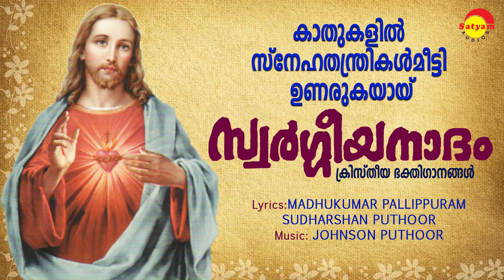Swargeeyanaadham | Christian Devotional Songs | Full Audio Jukebox | Johnson Puthoor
Album: Swargeeyanaadham
Lyrics: Madhukumar Pallippuram, Sudharshan Puthoor

01 Swargeeyanadham 0:00

02 Aattidayan 06:33
Singer:Kester

03 Ennathmanaadhan 11:02
Singer:Manjari

04 Aayiram Sooryanmaar 15:36
Singer:Madhu Balakrishnan

05 Yeshu Ente 21:49
Singer:Smitha

06 Kaarirumbaanikal 26:08
Singer:Madhu Balakrishnan

07 Anandhamaam 31:42

08 Hrudhayamurukiyulla 35:54
Singer:Manjari

09 Praarthana 41:32
Singer:Kester

10 Yesu Ente 47:25